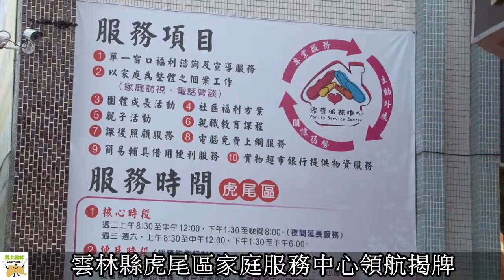雲林縣虎尾區家庭服務中心領航揭牌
雲林縣虎尾區家庭服務中心領航揭牌暨親子園遊會活動1日盛大舉行。縣長李進勇、社會處長丁彥哲、新聞處長林孟儀、立委張嘉郡、劉建國、議員蔡秋敏、黃鈺惠等貴賓共同揭牌拉開活動序幕，活動現場有各式福利政策宣導、闖關活動及在地團體表演活動，李進勇縣長與社區民眾共同迎接「社區的好厝邊」誕生，並呼籲社會工作預防做得好，家庭危機就減少。.

李進勇縣長表示，家庭服務中心是以服務整個家庭為出發概念，家庭就好像是「一坵田、一塊菜園地」，只有健康無污染的田地，才能種出安全美味的作物，同樣地，唯有家庭功能健全，才能培育出很陽光的小孩，出個好子弟、好子孫。

李進勇縣長強調，多元的社會發展，家庭也不再是家長父權制，凡事「大人說的算」，家庭中的親子互動、親職教養、經濟壓力、學校適應等，都可能發生衝突，這些衝突除透過家庭成員間的愛與關懷包容解決外，更需政府資源提供協助與支持。

李進勇縣長指出，家庭服務中心服務宗旨是提供弱勢家庭或需受助家庭在地性、便利性及整合性之專業服務。家庭服務中心座落於社區中，作為社區的好厝邊，最瞭解哪個家庭有發生危機或需要協助，讓社區的民眾，尤其是弱勢家庭或危機家庭，能夠就近獲得社會福利資源，進而得到適切的服務與幫助。家庭問題及延伸致社會問題，在大家多一分關懷下，少一分遺憾。

丁彥哲表示，縣府除設置1區1單親服務站，提供單親家庭福利諮詢及個案關懷輔導服務，並整合社會福利多元資源，於虎尾鎮及西螺鎮設置家庭服務中心，除服務單親家庭外，將更多需要服務的弱勢家庭(隔代、原住民、外籍配偶及接受經濟扶助等)一併納入服務。

會場特別準備3層蛋糕，代表「主動外展、關懷弱勢、專業服務」等3種涵義，慶祝虎尾區家庭服務中心誕生之喜，中心提供民眾多元友善之服務，開放時間為週二至週六上午8時30分至中午12時，下午1時30分至晚間8時，週二延長服務至夜間8時。館室空間計有兒童遊戲暨親子共讀區、電腦及視聽室、哺（集）乳室、實物超市銀行、無障礙暨親子廁所、多功能教室等，歡迎民眾多加利用。

隨後，李進勇縣長也前往揚子中學參加第6、7屆校長交接典禮，感謝卸任校長魏本洲春風化雨50餘年，在雲林杏壇育才無數，並恭喜新任校長鍾月娥，「一棒接一棒」，持續抱著熱忱、積極的服務精神，為雲林縣教育學子奉獻心力，為國家培育人才。